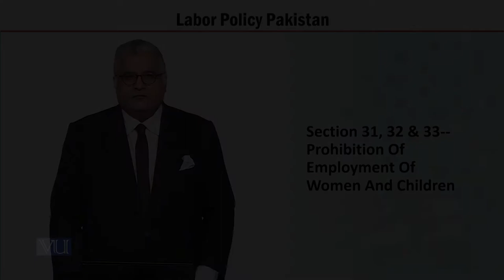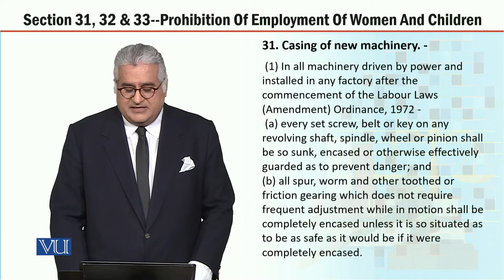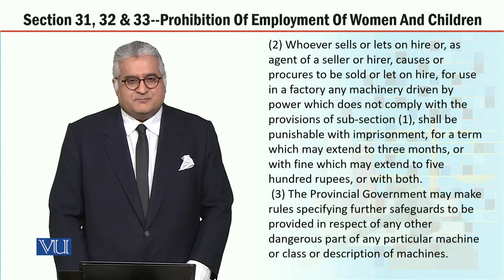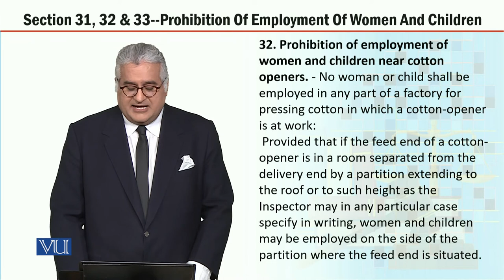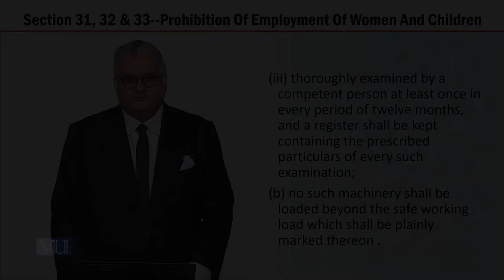MGT723_Topic233 | Labor Policy